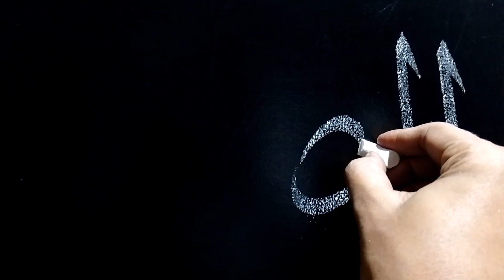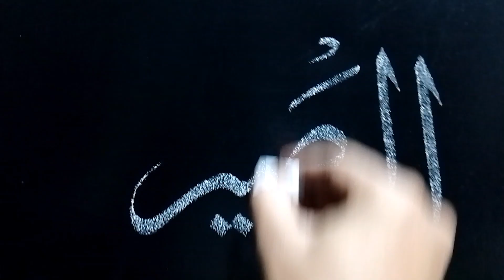How to Write Arabic Calligraphy: Writing 'Arabic Calligraphy' on Canvas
In this video:

Islamic calligraphy,
Islamic Art tutorial,
Islamic Art Studio,
Islamic writing tutorial,
Islamic tutorial For beginners,
Islamic calligraphy on Canvas,
Arabic Calligraphy,
Arabic Calligraphy Tutorial,
Arabic writing tutorial,
village,
village life,
rural pakistan,
pakistan punjab,
punjabi village,
happy punjabi,
punjab culture and tradition,
lifestyle,
calligrapher,
paintastic,
valley,
yasir,
sketching,
arabic,
calligraphy,
how to write,
Paintastic,
valley,
yasir,
sketching,
arabic,
calligraphy,
acrylic,
calligrapher,
Calligraphy,
Painting,
Paintastic valley,
Valley,
Yasir,
Azeemi,
How to, Write,
Shorts, Viral,
Art,
Artwork,
Peaceful,
Qalam,
Allah,
How to write Allah,
Sulus,
Thulus,
Calligraphy ideas,
Art work,
Arabic,
Calligraphy Art,
Names of allah,
arabic calligraphy,
how to do calligraphy,
Allah name,
ice cream,
sticks,
diy,
DIY,
diy art,
craft,